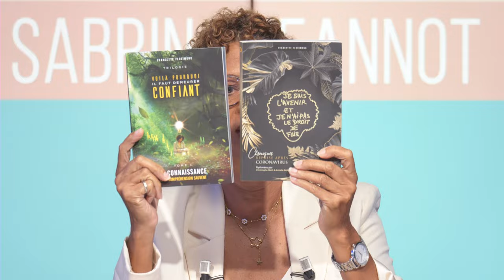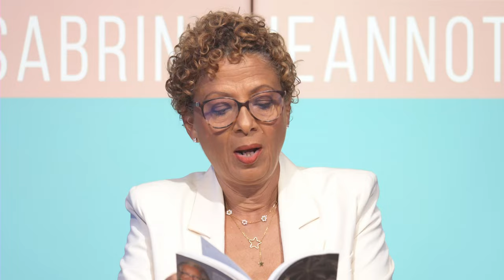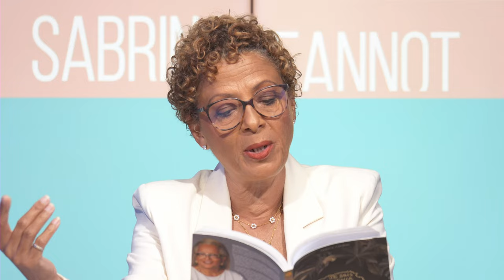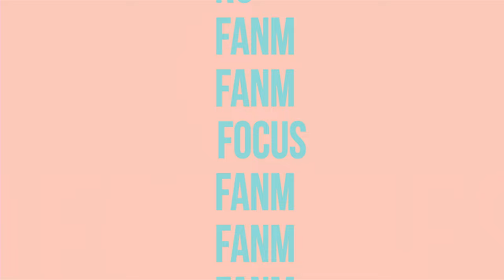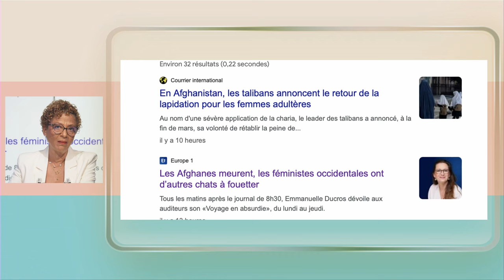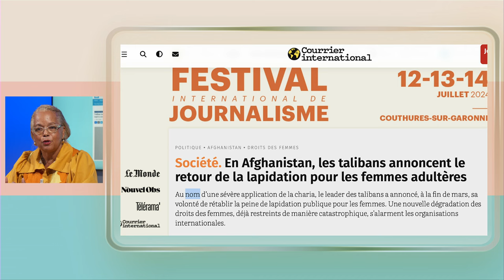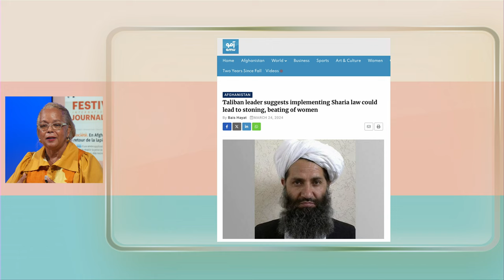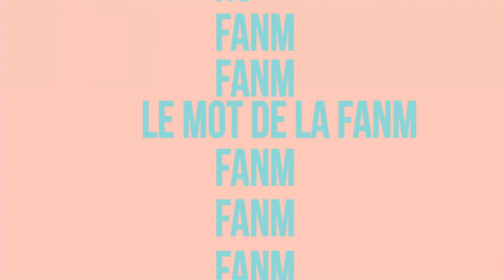Fanm E143 - Francette Florimond et Sabrina Jeannot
Depuis 1999, Francette Florimond édite Interentreprises, un journal qui décrypte l'économie de nos territoires. Le Covid lui a donné l'idée d'écrire autrement sur le sujet. Sabrina Jeannot elle aussi est au coeur de l'économie : elle est DRH d'une société martiniquaise qui s'est développée dans l'interégion et qui innove sur le plan social. Endettement, congé menstruel, PIB et écriture au menu de l'épisode 143 de FANM avec Barbara Jean-Elie.